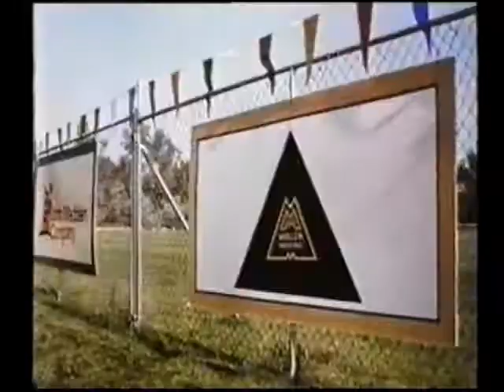Berušky - VHS trailer Warner Home Video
VHS trailer. Spoločnosť Warner Home Video, 1993